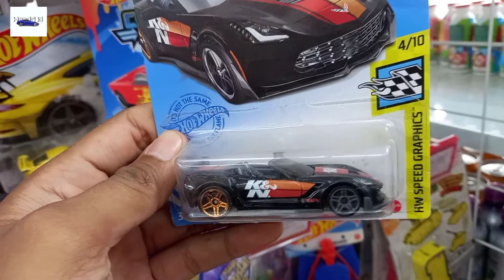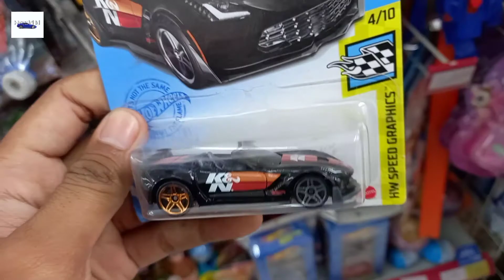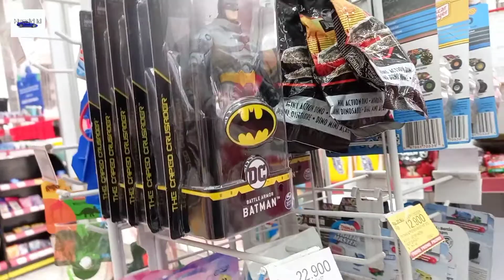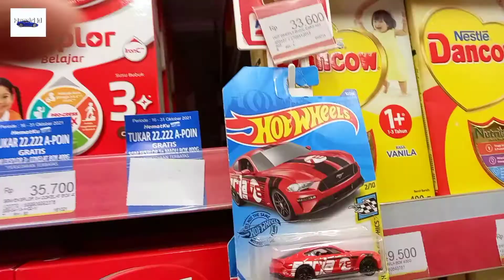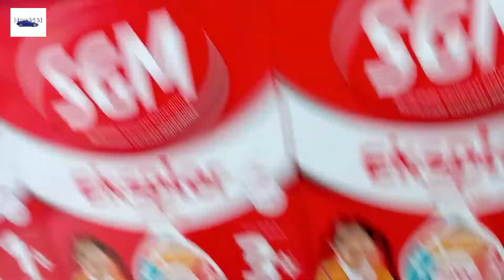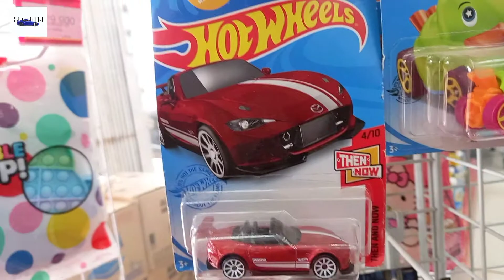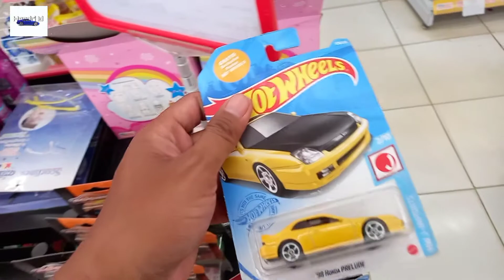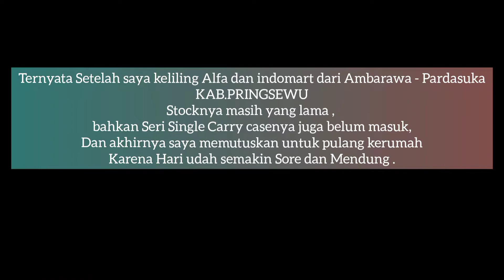HUNTING HOT WHEELS OBAT LELAH Kira Kira Dapat apa ?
Ternyata disini Hot wheels Single case belum masuk tapi tidak apa apa , yang penting dapat ini ?